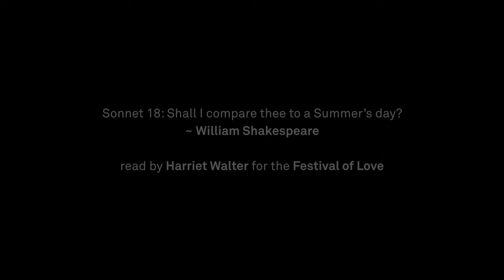Shakespeare's Sonnet 18: "Shall I compare thee to a summers day" | Read by Harriet Walter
Harriet Walter reads William Shakespeare's Sonnet 18: "Shall I compare thee to a summers day"

Sonnet 18: Shall I compare thee to a summer’s day?